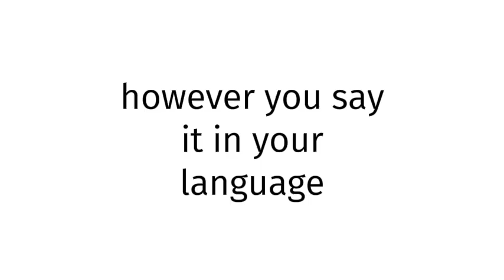How to pronounce BLUE FILM CHINESE 6?(CORRRECTLY)